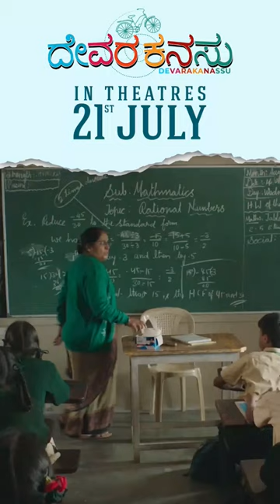Devara Kanasu Movie July 21 in theatres